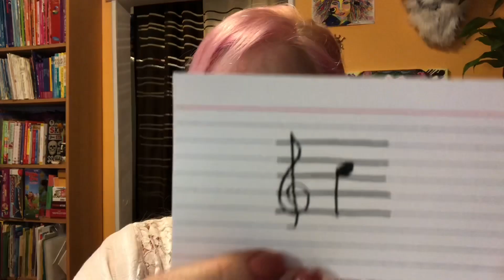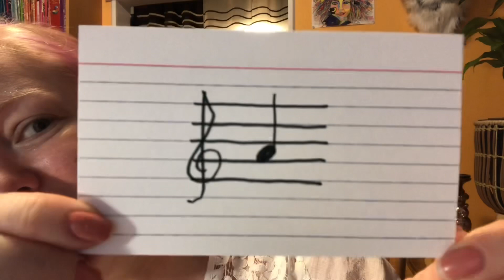Space Notes Flash Cards!